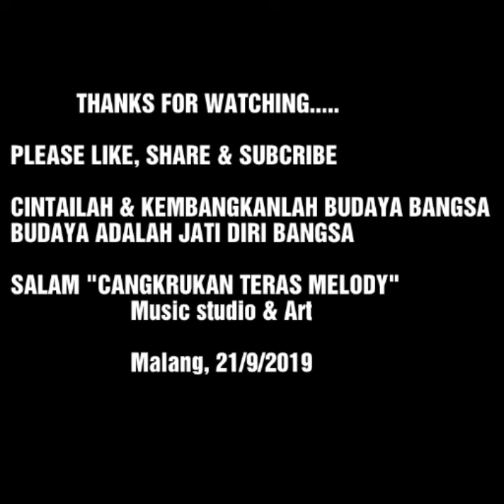Ki Tantut Sutanto : Kalau sudah terlanjur cinta nggak akan lepas,21/9/2019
Profile :

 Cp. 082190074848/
Contact kami via Instagram @cangkrukanterasmelody

1. Kelas privat Musik
2. Kelas privat SENI AKTING/TEATER
3. Kelas privat SENI LUKIS
4. Kelas privat SENI TARI TRADISIONAL & MODERN
5. Kelas BELADIRI MMA, BOXING, JIUJITSU, JUDO, KURASH